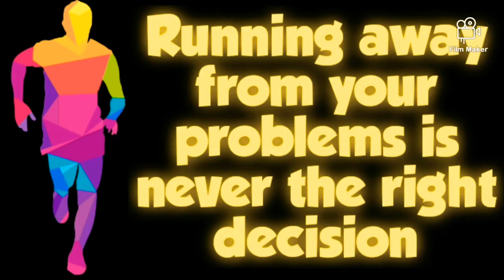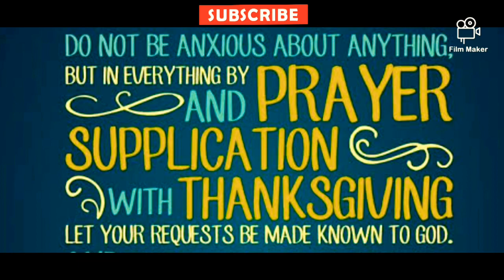PROBLEMS ➡️ SOLUTION | FACE YOUR PROBLEMS | GEM OF THE DAY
Running away from your problems is never the right decision...

If you are running away from your problems,it will surely lead to downfall...

No one really cares for anyone's problem.

You have to solve your own problems...

Don't wait for anyone...

EVERY PROBLEM HAS A SOLUTION

Problems makes an individual as independent...

Problems are like books...

You have to turn the pages and read them to solve it...

DO NOT BE ANXIOUS ABOUT ANYTHING, BUT IN EVERYTHING BY PRAYER AND SUPPLICATION WITH THANKSGIVING LET YOUR REQUESTS BE MADE KNOWN TO GOD...